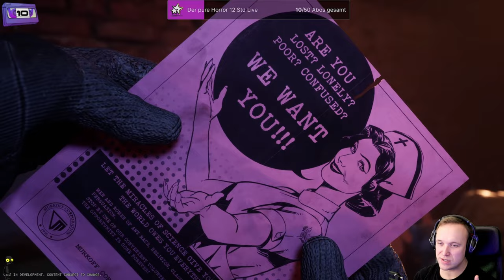The Outlast Trials (Playtest) 👀#1 - Wir müssen zur unsere Therapie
In The Outlast Trials werden wir zu unserer Therapie auserkoren, um an gewissen experimenten Teil zunehmen.
Wir haben den Playtest mal im Live Stream unter die Lupe genommen.

Publisher: Redbarrels

Plattformen:
Microsoft Windows